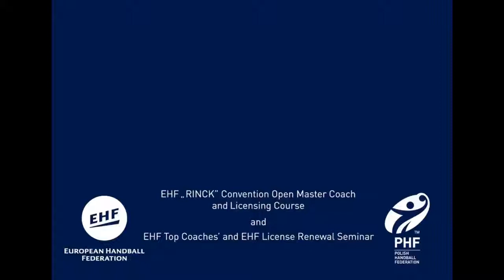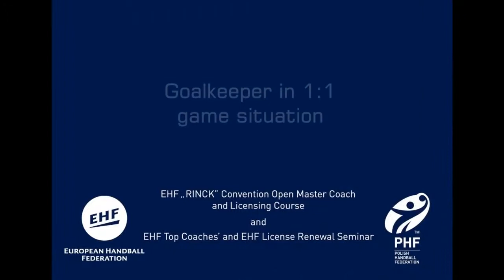Individual Physical Abilities / Goalkeeper / 15+ / Motion / ABC / Various Drills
Goalkeeper Training

Category : 15+

Theme : Motion / Agility Balance Coordination

Description : Motion & coordination drills